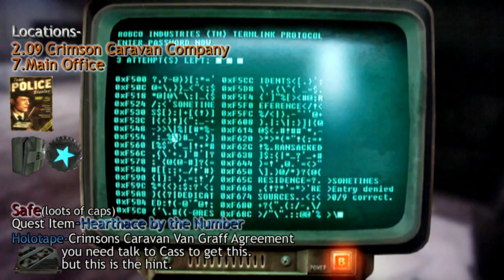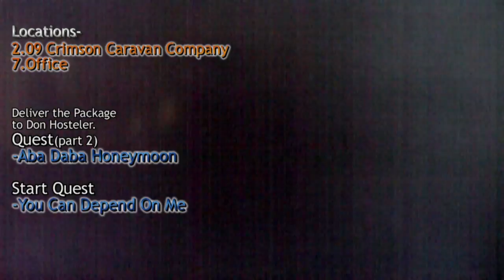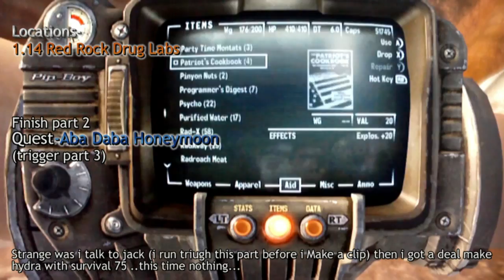Fallout New Vegas Perfect walkthrough Part 42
part 43